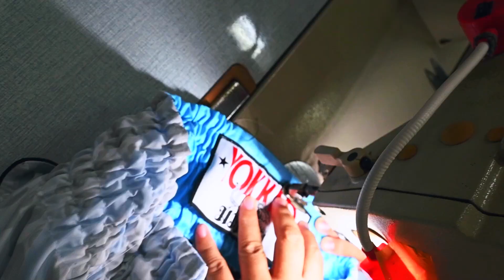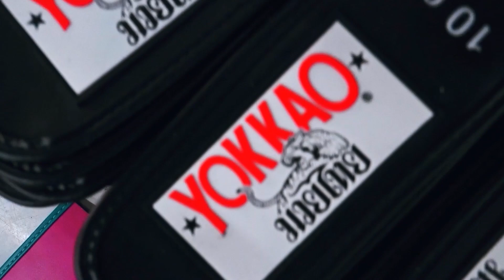YOKKAO Muay Thai : Yodsiam SorJor.Vichitpadriew vs Detchsongwut Sit-Dr.Chanchai | YOKKAO Jitmuangnon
YOKKAO Muay Thai MAIN EVENT 132 lbs:  Yodsiam SorJor.Vichitpadriew (red) vs Detchsongwut Sit-Dr.Chanchai (blue) | YOKKAO Jitmuangnon Stadium. June 26th 2022.